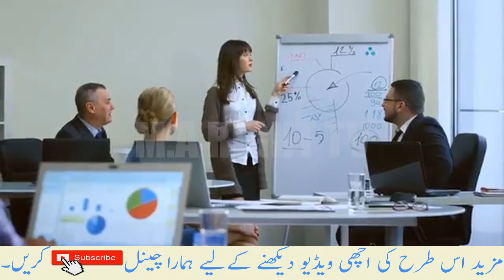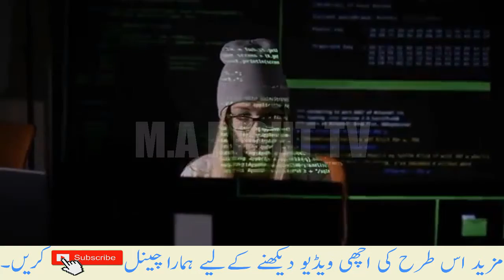Big News Another Islamic Country Buying New Air Defense System And AIM-120c MRAM Missile to US